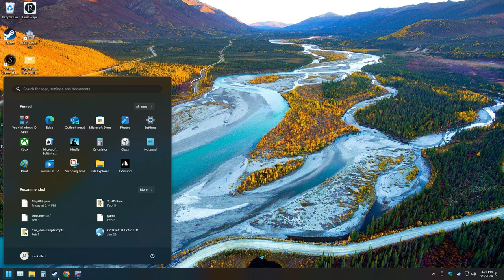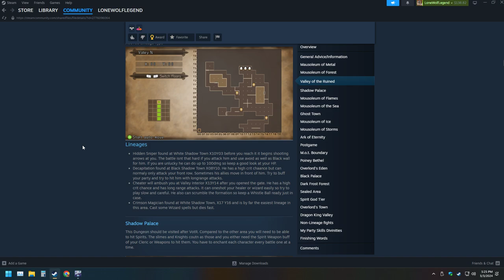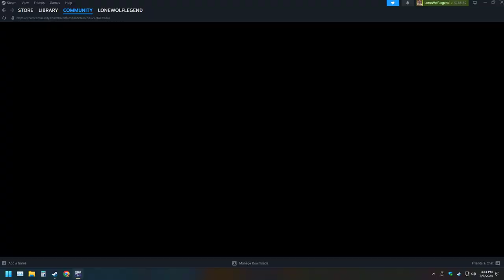LonewolfLegendOfficial's Epic Adventure in Stranger Of Sword City